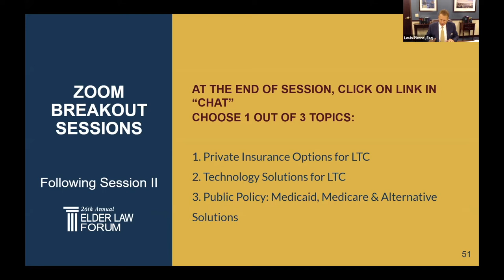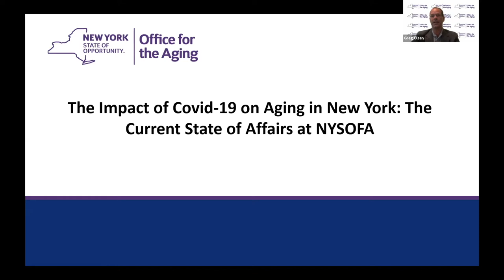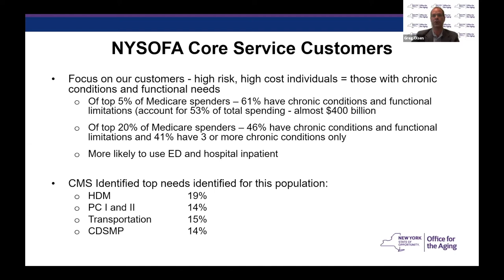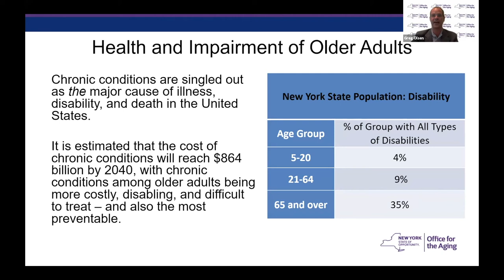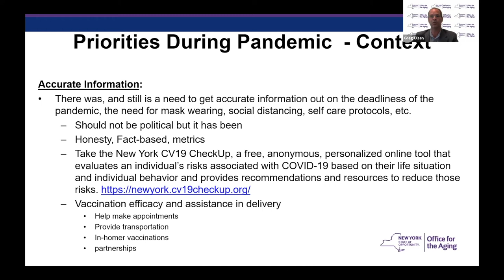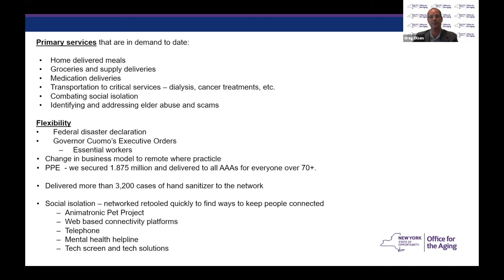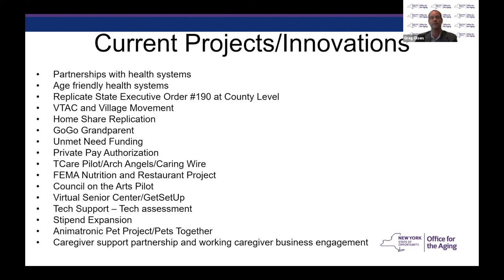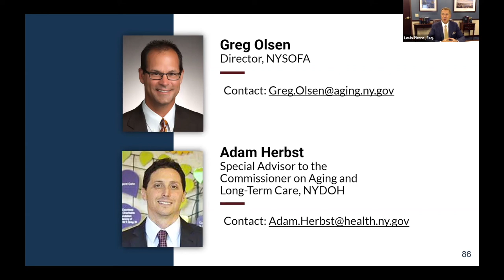The Impact of Covid-19 on Aging in New York: the Current State of Affairs at NYSOFA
How are state agency leaders getting resources and long-term care services out to New Yorkers amid pandemic challenges? What initiatives are changing in the post-Covid world? In this video recorded at the 26th Annual Elder Law Forum, you'll get the update from Greg Olsen, Director of the New York State Office for the Aging, with the status of current projects and future programs rolling out that serve the state's most vulnerable populations.